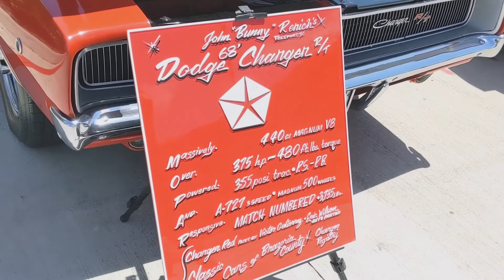Freddy's Classic Car Show Pearland, TX 4-25-21 Showplace Classics Texas Car Shows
Sunday funday at Freddy's classic car show put on my showplace classics in Pearland, Tx.  Some more amazing cars this past sunday to see.